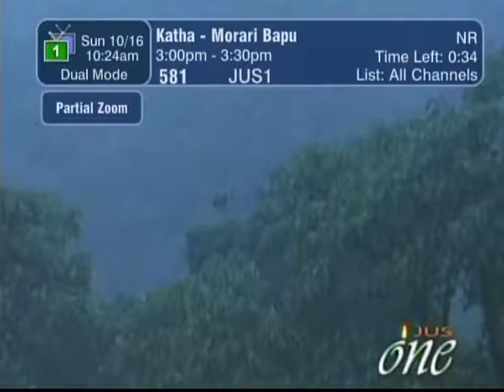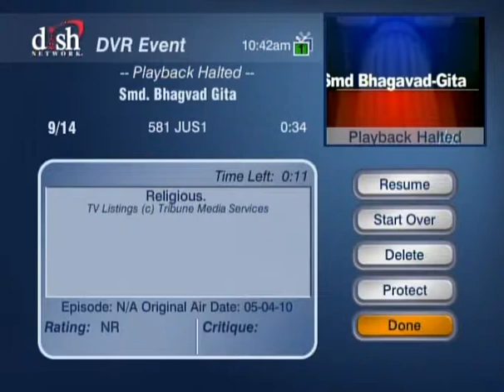HH Sankhya Swami Maharaja 13C Smd Bhagavad Gita [Gyaan ]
In this video HDG Sankhya Swami Maharaja speaking about Smd Bhagavad Gita , he is glorifying the Bhagavad Gita on behalf of his realizations, and further more, In his this lecture he is teaching to human society, who is God who you are ext. on behalf of Smd Bhagavad Gita. please enjoy this video. jai gopal God bless you.